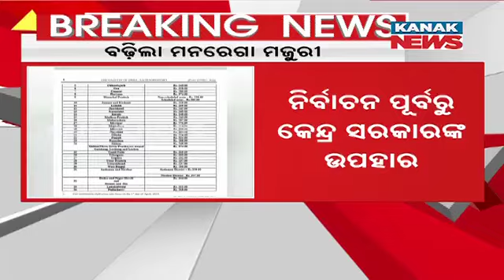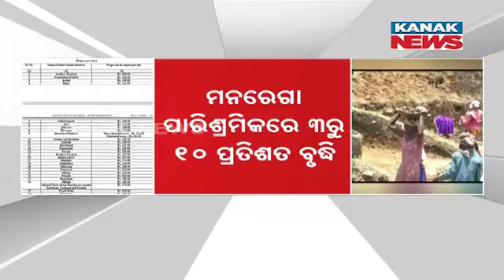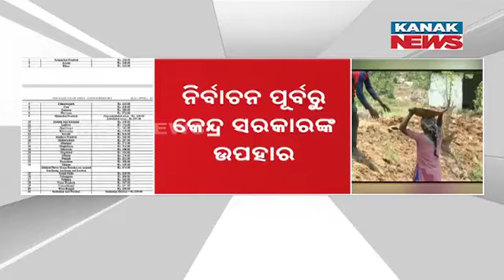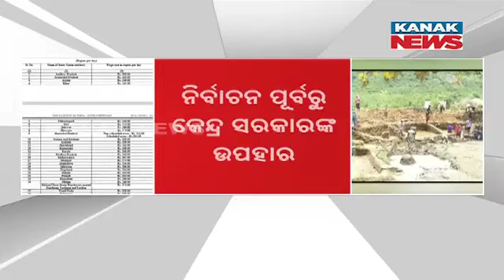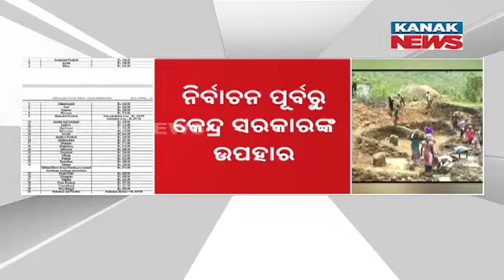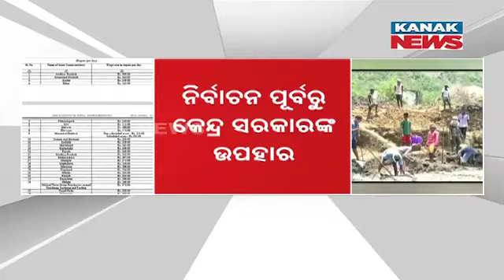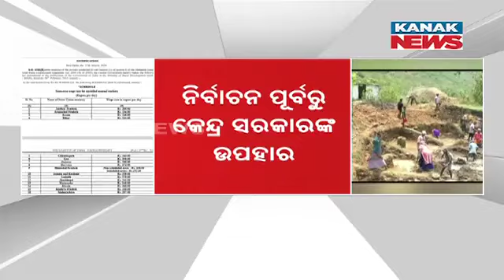Centre Announces Hike In Wage Rate Of MGNREGA Workers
Ahead of the general elections, the Centre has notified a 3-10 per cent increase in the wage rates for MGNREGA workers for the financial year 2024-25. The new wage rates will come into effect from April 1,2024